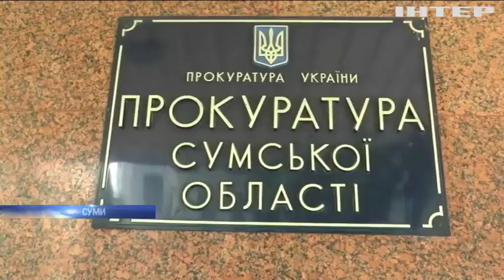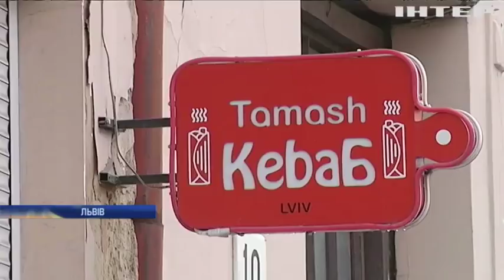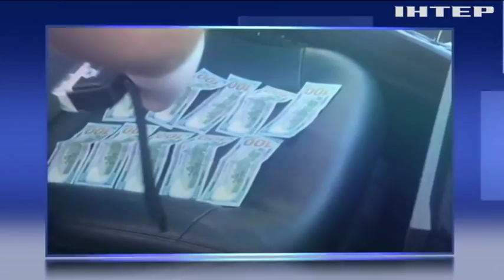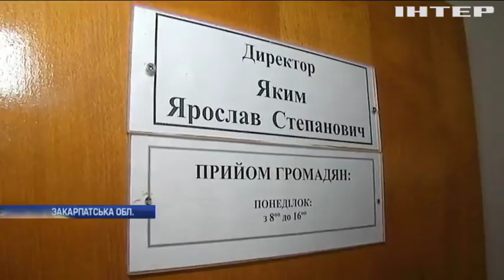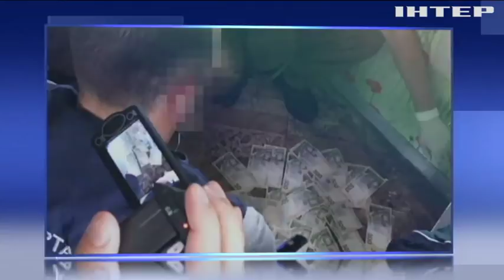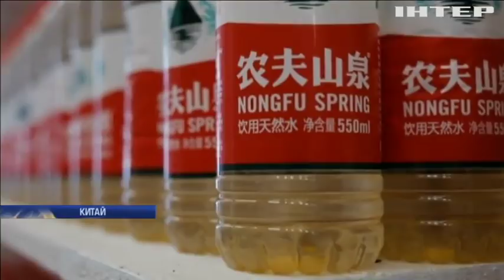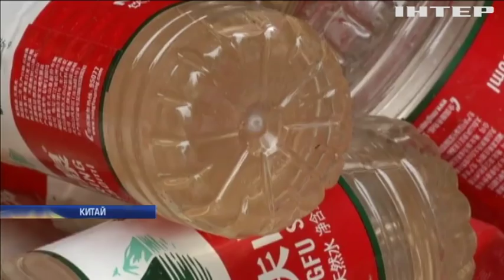Новости 12:00, выпуск за 17 июля 2018 года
Головні події на цю годину: Шахту "Бутівка" обстрілюють з чотирьох сторін. Росія має відповісти за катастрофу рейсу МН17 - Порошенко. Прем'єр Британії розкритикувала Росію.